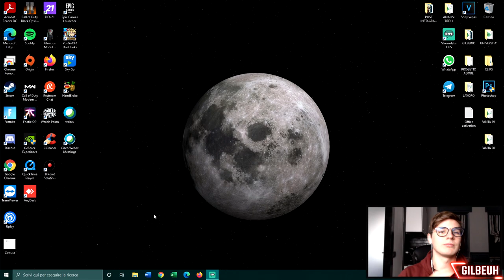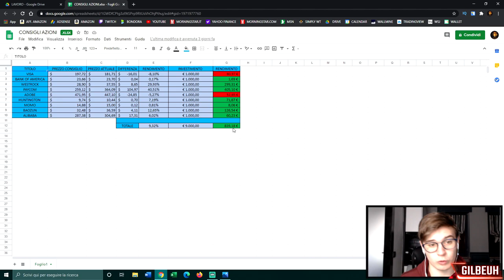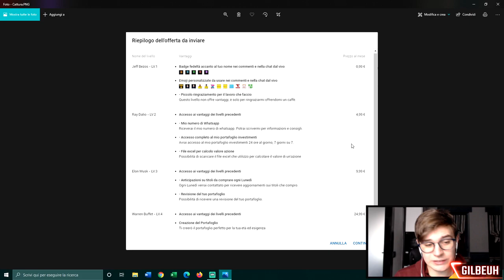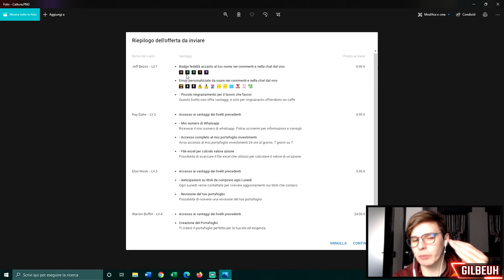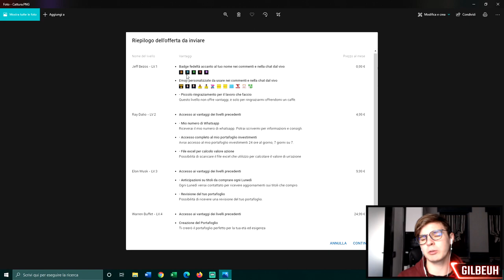Eccovi il FILE EXCEL per CALCOLARE il VALORE delle AZIONI!! 💸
📌 INDICE:

00:00 - Introduzione